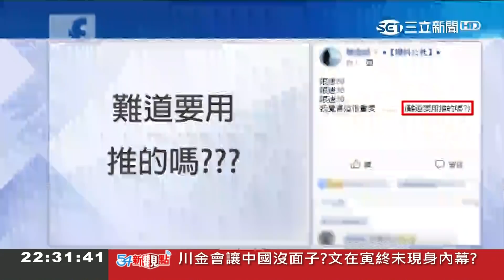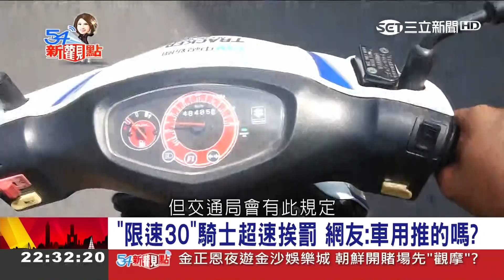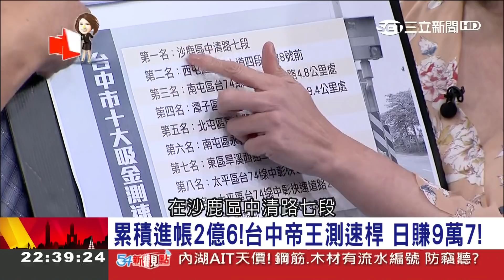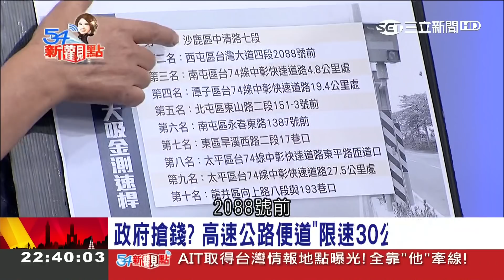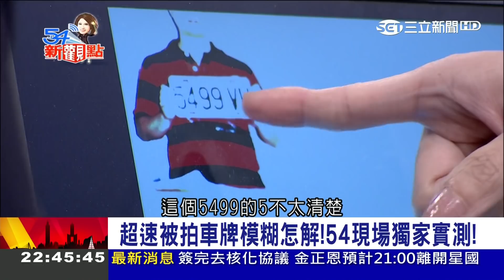測速桿藏很大…出奇招"同步閃光.車牌模糊"能躲？54現場實測破解！｜陳斐娟主持｜【54新觀點PART1】20180613｜三立新聞台